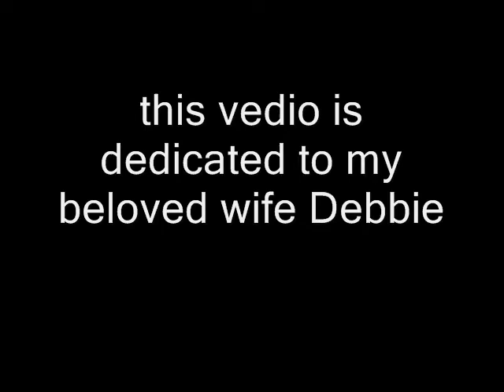my kayak launching.wmv